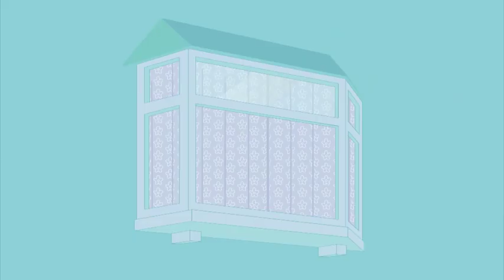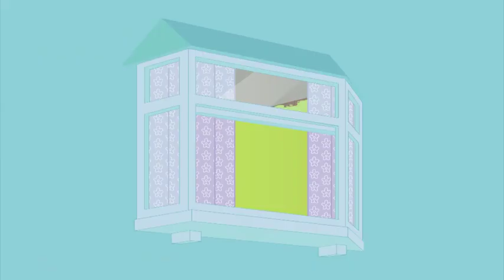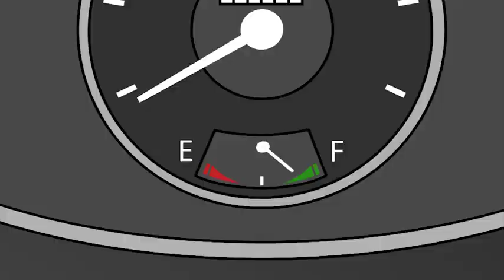Mr. Bean #7/ 40mins compilation/ funny clips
Mr. Bean
Cartoon movies
Videos for kids
Funny video